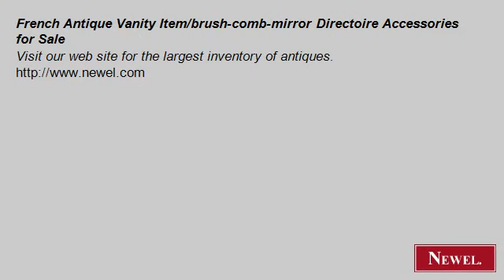French Antique Vanity Item/brush-comb-mirror Directoire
- Newel.com: French Antique Vanity Item/brush-comb-mirror Directoire Accessories for Sale (Newel Art and Antiques, New York City)